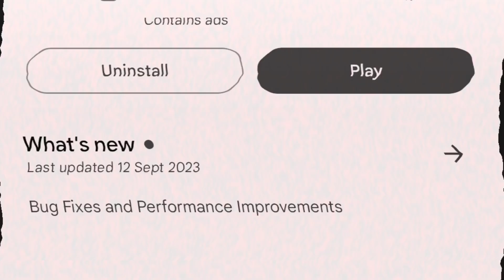Trying Funniest OGGY Chomu Games Ever !!🤣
Trying FUNNIEST 🤣 CHOMU OGGY 3D Games Ever !

Oggy And The Cockroaches 3D Game! Episode 1 in Hindi @RokyMakeGames

Trying Funniest OGGY Game Ever !!!🤣

trying funniest oggy game ever 🤣 meaning

trying funniest oggy game ever !!!🤣 and

trying funniest oggy game ever 🤣 android

Oggy Trolling Jack In FACE TO FACE With Truck Car Racing Challenge😱by Cars and Motorcycle! GTA5

Roblox Oggy Made Biggest Alliance With Jack In Wizard Tycoon | Rock Indian Gamer |

OGGY AND JACK BACK WITH NEW BGMI GAME CHALLENGE! (NEW BGMI Funny Moments)

Roblox Oggy Become The Most Deadly Killer | Rock Indian Gamer |

Roblox Oggy Found Surprising Tressure During Fishing With Jack | Rock Indian Gamer |

oggy games
funniest Oggy game ever
saste Oggy games
oggy 3d games
playing Oggy games

minecraft rock indian gamer
funniest game
flight gamer
scary games
funny 2023 games
horror games
funniest super hero in world
games
pc games
hindustan gamer
fun games
indie games
brain games
simulator games
funny mobile games
roblox oggy draw most funniest doodle with jack | rock indian gamer |
games in hindi
rockstar gamer 2.0
top games in roblox
mobile games hindi
top best android game
poop games
multiplayer party games